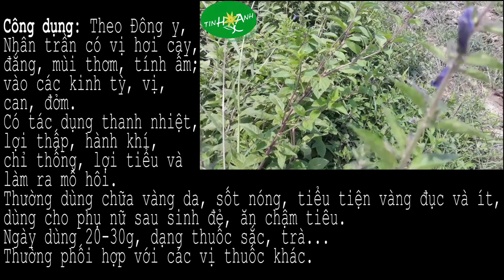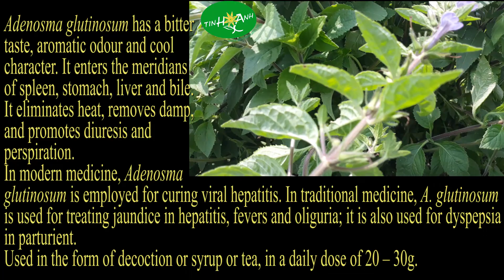NHÂN TRẦN (Adenosma glutinosum (L.) Druce) - tinhhoaxanh.vn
NHÂN TRẦN – Adenosma glutinosum (L.) Druce
Họ Hoa mõm chó – SCROPHULARIACEAE family

Synonym: Adenosma caeruleum R. Br.
Vietnamese names: Chè cát, Chè nội, Tuyến hương, Mao xạ hương, Hoắc hương núi.

Mô tả: Cây thảo, cao 40-80cm, thân hình trụ, phân nhánh. Lá mọc đối, hình trái xoan, dài 4-6cm, rộng 2-3cm, đầu nhọn, gốc tròn, mép khía răng cưa; cuống dài 4-15mm. Cụm hoa là chùm ở đầu cành, dài tới 30cm, mang nhiều hoa màu lam tím, đài hình chuông, có 5 răng. Quả nang hình trứng, dài bằng đài hoa, có mỏ ngắn, mở thành 4 van, chứa nhiều hạt nhỏ màu vàng. Toàn cây phủ lông dày. Lá có mùi thơm. Mùa hoa, quả: Tháng 4-7.
Description: Anual herb, 40-70 cm high or more to 1m. Stems erect, cylindrical, covered with a dense pubescence. Leaves opposite, oval-shaped, apex obtuse or slightly acuminate, 4-6 cm long, 2-3 cm wide, pubescent on both sides; margins serrate. Inflorescence in axillary or terminal spiciform raceme, about 30cm long; flowers violet-blue; calyx campanulate, 5-toothed. Capsule, as long as the calyx, ovoid, apiculate; seeds numerous, yellow. Flowering and fruiting period: April – July.

Phân bố: Loài Nhân trần phân bố khắp vùng nhiệt đới của châu Á. Ở Việt Nam, cây mọc hoang trên đồi núi, bờ ruộng, bãi trống ở các tỉnh miền núi phía Bắc. Cũng được gieo trồng ở một số nơi.
Distribution: There are 15 species of the genus Adenosma R. Br. occurring in Asia. They are all heliophilous herbaceous annual plants widespread in midland and low mountainouas areas. In Vietnam, the plant is concentrated in some northern provinces, such as Bac Can, Cao Bang, Lang Son, Tuyen Quang, Yen Bai, Ha Giang, and Son La. In the South, it is only scattered at the height of more than 500m. Cultivation trials are in progress.

Bộ phận dùng: Dùng toàn cây. Thu hái vào mùa hè, khi cây đang ra hoa, rửa sạch, phơi trong râm đến khô.
Parts used: The whole plant, except the root, collected when flowering and dried in the shade, avoiding heating.

Thành phần hóa học: Cây Nhân trần chứa 1% tinh dầu, gồm paracymen (chủ yếu), pinen, limonen, cineol, anethol; các acid nhân thơm, coumarin, một số monoterpen, sesquiterpen và flavonoid.
Chemical Composition: The whole plant yields 1% essential oil, saponins, flavonoids and aromatic acids. The main composition of the oil is paracymene, limonene, cineole…

Công dụng: Theo Đông y, Nhân trần có vị hơi cay, đắng, mùi thơm, tính ấm; vào các kinh tỳ, vị, can, đởm. Có tác dụng thanh nhiệt, lợi thấp, hành khí, chỉ thống, lợi tiểu và làm ra mồ hôi. Thường dùng chữa vàng da, sốt nóng, tiểu tiện vàng đục và ít, dùng cho phụ nữ sau sinh đẻ, ăn chậm tiêu. Ngày dùng 20-30g, dạng thuốc sắc, trà... Thường phối hợp với các vị thuốc khác.
Adenosma glutinosum has a bitter taste, aromatic odour and cool character. It enters the meridians of spleen, stomach, liver and bile. It eliminates heat, removes damp, and promotes diuresis and perspiration.
In modern medicine, Adenosma glutinosum is employed for curing viral hepatitis. In traditional medicine, A. glutinosum is used for treating jaundice in hepatitis, fevers and oliguria; it is also used for dyspepsia in parturient.
Used in the form of decoction or syrup or tea, in a daily dose of 20 – 30g.